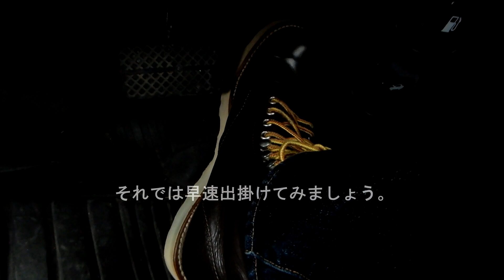後編【お出掛け編】レッドウィング8160 ガラスチョコレザー RED WING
こんにちは。今回は前回に引き続き 90年代四角犬タグ レッドウィング 8160 ガラスレザー ブーツを色々なボトムを組み合わせて穿いてみた動画です。参考にならないかもしれませんが皆様、よろしくお願いいたしますm(__)m

yu-ka-su-mi father

SUGAR CANE　M品番 カバーオール
リアルマッコイズ　前Vスウェット

エヴィス　Lot.2001  No.1 SPECIAL
リーバイス　702 E ピケパンツ
リーバイス　501  ブラックデニム　MADE IN USA 2018年モデル
シュガーケーン　Lot.414
ユニクロ　レギュラーフィットカーゴパンツ　カーキ&ベージュ

ブートブラックシュークリームニュートラル

ライオンレザークリーナー

ブートブラックレザーローション　クリーナー

モゥブレィステインリムーバー

リグロイン